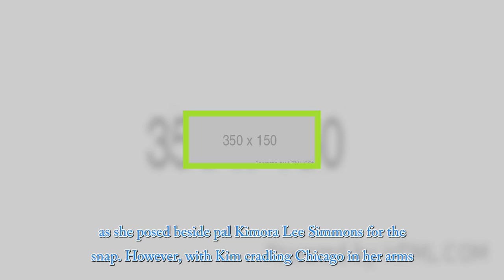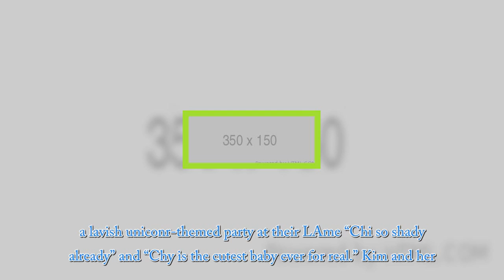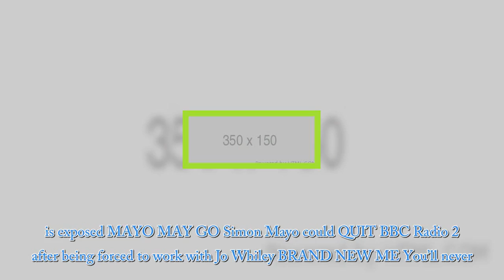Kim Kardashian fans in hysterics after baby Chicago appears to swear at mum Kim as she poses for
KIM Kardashian shared another sizzling selfie to Instagram yesterday – but it was her daughter Chicago that stole the limelight. While the 37-year-old struck a fierce pout for the camera, fans were instead distracted by the baby in her arms, who appeared to be swearing at her. Instagram Kim Kardashian shared another stunning selfie to Instagram yesterday – but fans were distracted by baby Chicago